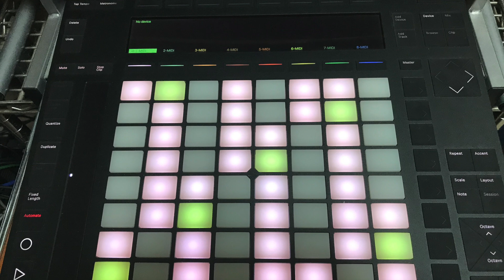POSS (Ableton LIVE Electronica)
Ableton LIVEでエレクトロニカを作りました。結構カッコ良く仕上がったと思います。